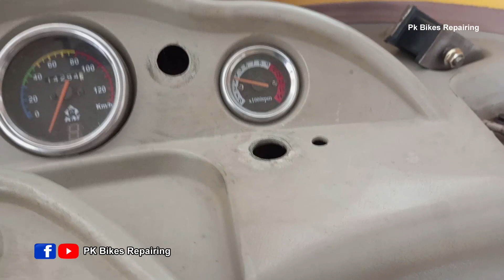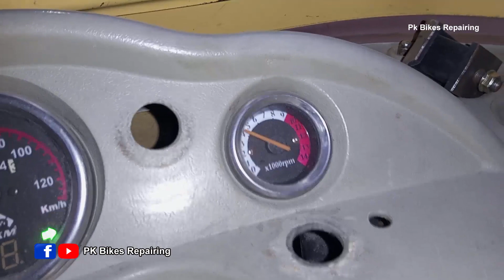9 Seater Auto Rickshaw 200cc Piston Rings Changing | Piston Rings Restoration | 3 Wheelar Rickshaw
9 Seater Auto Rickshaw 200cc Piston Rings Changing | Piston Rings Restoration | 3 Wheelar Rickshaw
9 Seater Auto Rickshaw
200cc Piston Rings Changing
Piston Rings Restoration
3 Wheelar Rickshaw
New Asia Rickshaw Salandar Fitting Ring Piston || Had Selandar New Fitting
rickshaw ring CB 200cc CB250CC 200cc piston ring - Installing - Rings How To Install Piston Rings
How to install Piston Ring's in us 150cc Loader/ cylinder bor kitna tight Karin 150cc
Piston Rings Installation Easily l How To Install Piston Rings
Auto Rickshaw Engine Bore Repair/Fitting 200cc | TezraftarSazgar | Auto Rickshaw Engine Restoration
Tezraftar Head Gasket Replacement || Tezraftaar Rickshaw Head Cylinder Gasket Replacement
Auto Rickshaw engine Krank Repair/Fitting 200cc | Auto Rickshaw Engine Restoration | TezraftarSazgar

Rickshaw Name.
Classic
Tuk Tuk
Sazgar
Siwa Power
Tezraftar
Rozgar
Osaka
Pak Star
Pak Tatar
New Asia

Jawad G
eminabad rickshow
Pak Vloggers
Zaheer Janjua TV
PK TECHNICAL TV
Pak Bike Repairing
online bike specialist
Mushtaq Auto service